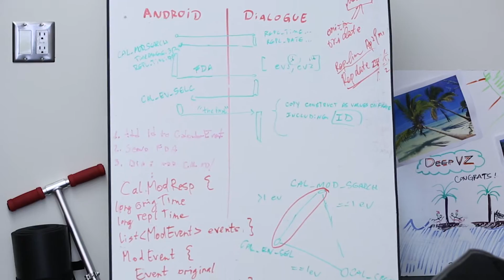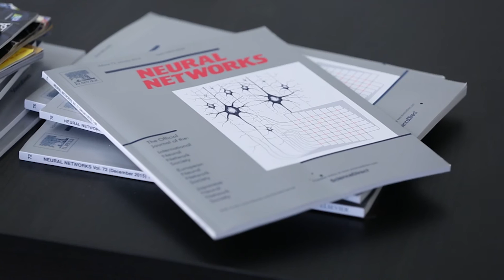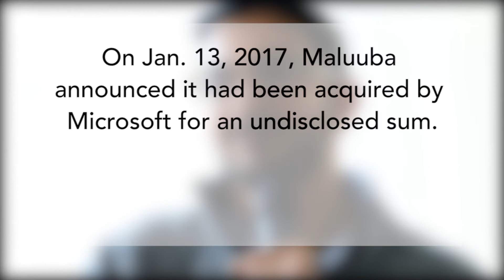We Built This — Maluuba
Maluuba is an artificial intelligence company founded at the University of Waterloo that is trying to get computers to comprehend language like human beings.

On January 13, 2017, the company announced that it has been acquired by Microsoft.

Video by Phil Froklage.